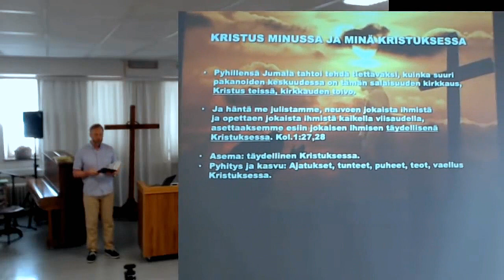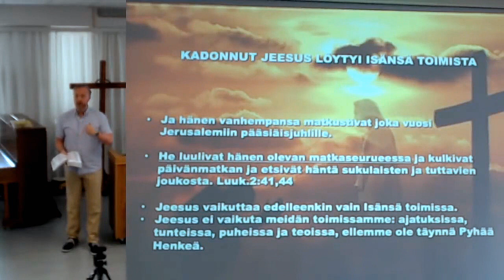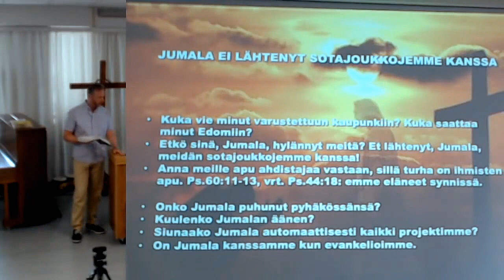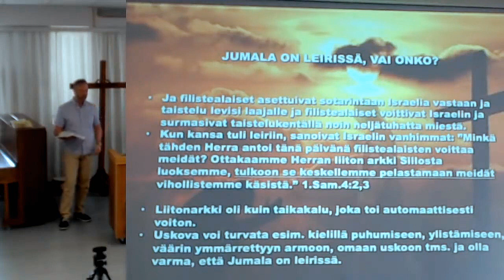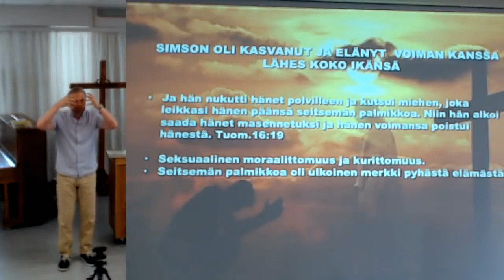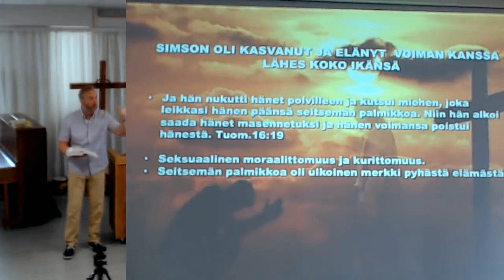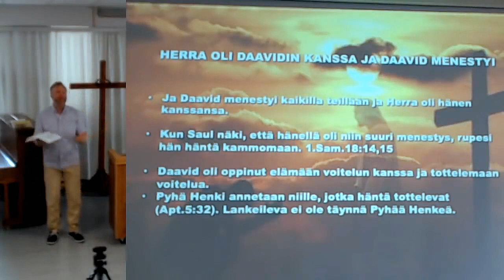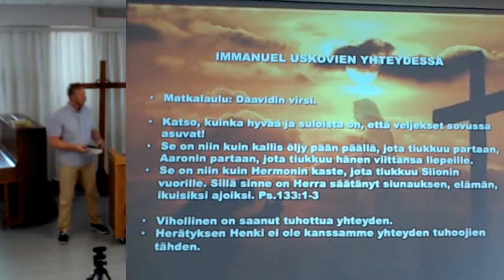Markku Veilo - Onko Jumala kanssamme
Markku Veilo saarnaa väkevästi Hämeenlinnassa Kristillisessä keskuksessa